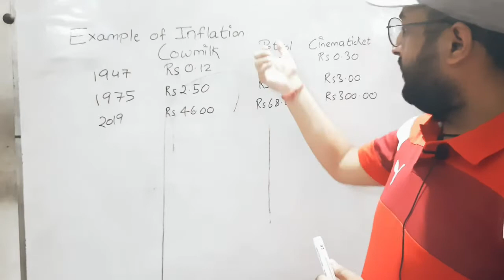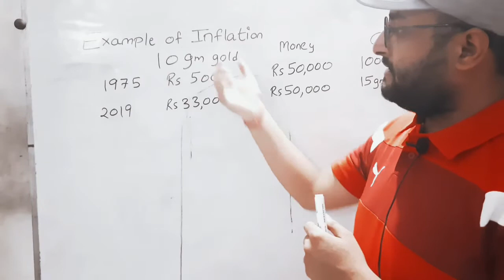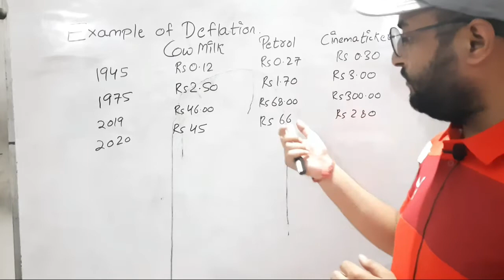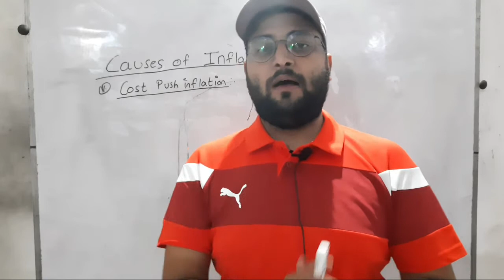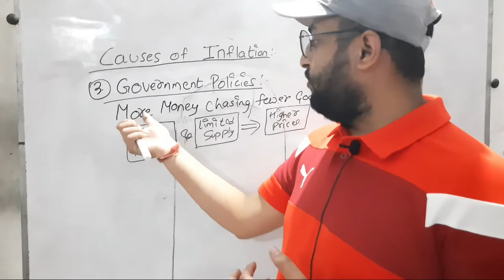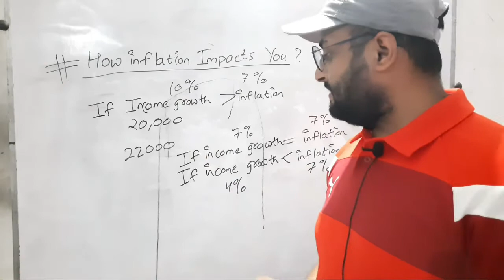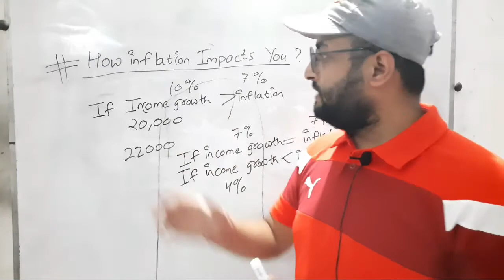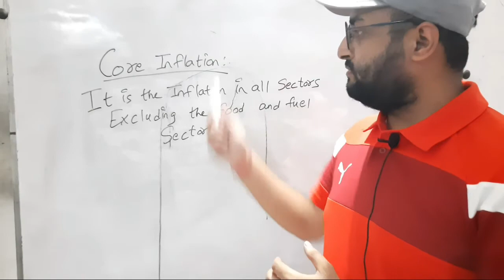Inflation महंगाई [Full Explained]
Increase in general price level of goods and Services, and decrease in Purchasing power of currency is called Inflation.

What is Deflation?

Decrease in general price level of goods and services is called deflation.

Causes of Inflation :

Cost push Inflation, Demand pull inflation, Government Policies

How Inflation Impacts You?

How to Control Inflation?

Monetary Policy

Higher interest Rates Reduce demand in the economy, leading to lower economic growth and lower Inflation.

Control of money Supply

Monetarists argue that there is a close link between the money Supply and Inflation therefore controlling money Supply can control Inflation.

Core Inflation

1. It is the inflation in all Sectors excluding the            food and the fuel Sector.

2. This Measure of inflation excludes these items because they are much more volatile.

3. It is not of much Relevance in the Indian context.